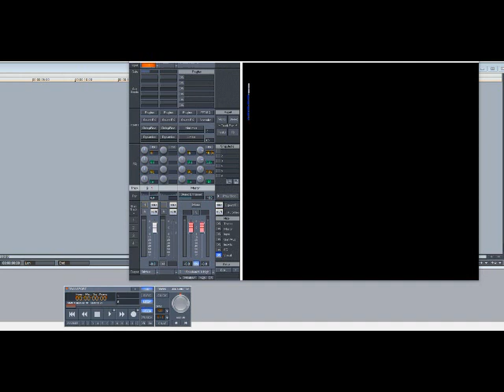Hi-Five – Never Should’ve Let You Go (Slowed Down)